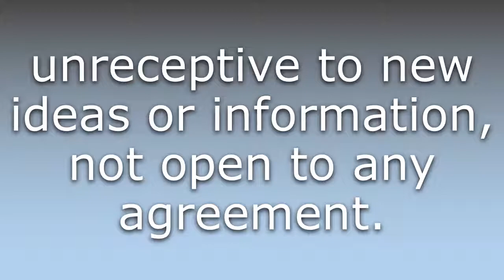What does Close-minded mean?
What does Close-minded mean in English? Learn the meaning of Close-minded.